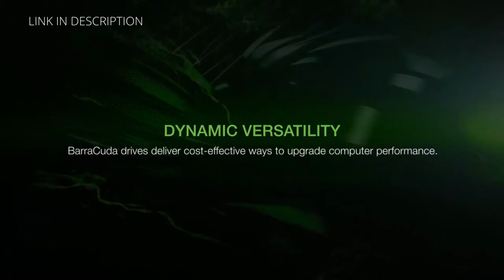Seagate BarraCuda 2TB Internal Hard Drive HDD – 3.5 Inch SATA 6Gb/s 7200 RPM 256MB Cache 3.5-Inch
– Frustration Free Packaging (ST2000DM008/ST2000DMZ08)

UPTO 14TB available

- Note: Graphics May Vary and Size (3.5") refer to the size of the data platters not the size of the hard drive mechanism

- Store more, compute faster, and do it confidently with the proven reliability of BarraCuda internal hard drives

- Build a powerhouse gaming computer or desktop setup with a variety of capacities and form factors

- The go to SATA hard drive solution for nearly every PC application—from music to video to photo editing to PC gaming

- Confidently rely on internal hard drive technology backed by 20 years of innovation